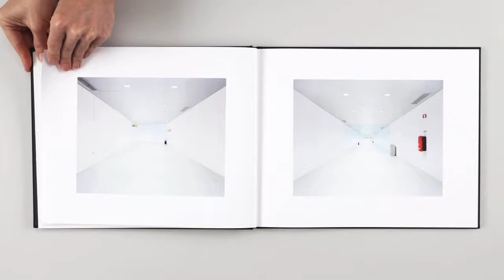When Light Casts no Shadow by Edgar Martins (edited film)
In 2008 Edgar Martins was granted special airside access to some of the most interesting airports in Europe. Those he chose had a key role in history (the Azores, for example, was a compulsory stop for transatlantic flights prior to 1970 and a military base in both World Wars).
Almost all his images were produced at night, using the aprons’ floodlights, moonlight, long or double exposures of between ten minutes to two hours.
Some of the airports on the Azores archipelago are unique. They are amongst the very few black-tarred runways in the world, and it is the relationship between the dark tarmac and the fluorescent painted signs and runway markings that lies at the heart of some of Martins’ most arresting images. This unusual combination allowed him to produce incredibly abstract images, with a very long depth of field and often with the use of minimal lighting. In some, sky and ground merge in darkness with only the lights and airport hieroglyphics to orient us.

Book published by Dewi Lewis Ltd.
Limited number of signed copies available through The Moth House.